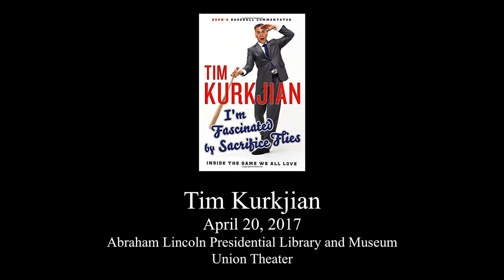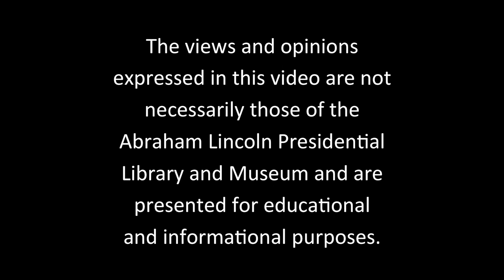Tim Kurkjian Presentation in Union Theater (April 20, 2017)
On April 20, 2017 Tim Kurkjian, ESPN Major League Baseball
reporter and author, shared his insight about his years as a Sports
Journalist and Sports Reporter.